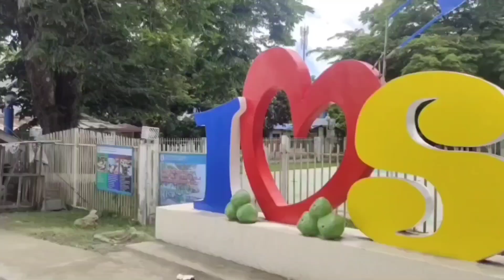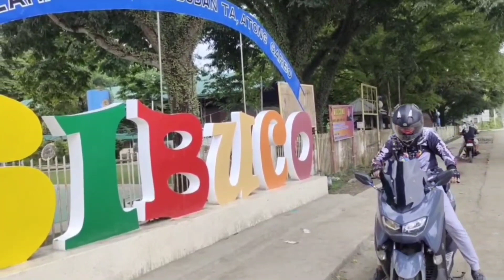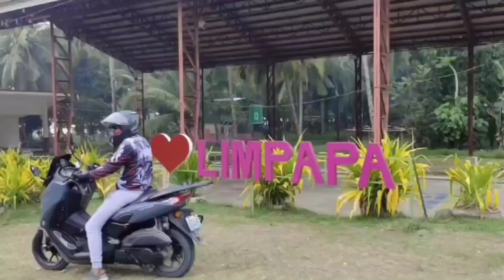SIBUCO ROAD TRIP • ZAMBOANGA City to ZAMBOANGA del norte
Sibuco, officially the Municipality of Sibuco, (Cebuano: Lungsod sa Sibuco; Subanen: Benwa Sibuco; Zamboangueño: Municipalidad de Sibuco; Tagalog: Bayan ng Sibuco), is a 1st class municipality in the province of Zamboanga del Norte, Philippines. According to the 2020 census, it has a population of 36,049 people. [3]